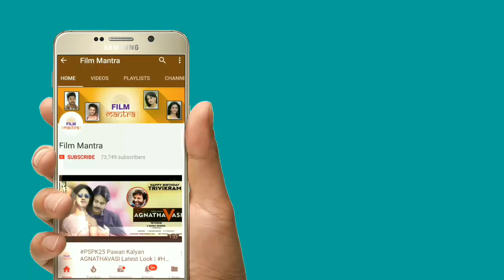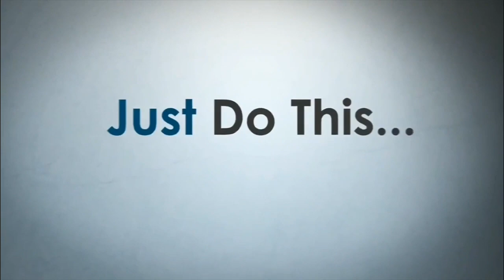Top20 Official Teaser Fastest Million Views | Pawan Kalyan | Ramcharan Rangastalam Official Teaser